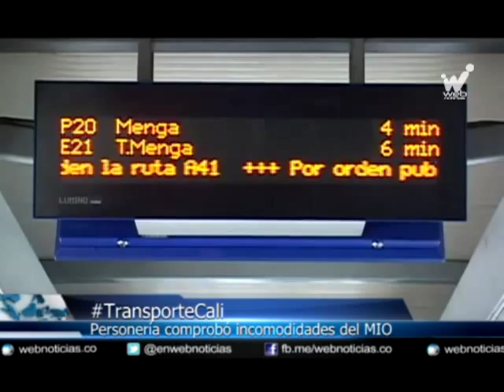Personería de Cali comprobó incomodidades del Sistema de Transporte Masivo, MIO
Este es el panorama que encontró una comisión de la Personería de Cali en las estaciones del Transporte Masivo, MIO.

En medio de la inspección esta mujer se desploma al piso porque la congestión le estaba causando asfixia...la usuaria del MIO es atendida por los mismos funcionarios de la personería quienes atónitos ven como el desespero conduce a esta mujer al llanto.

La inspección continuó y fue evidente las incomodidades: el Hacinamiento en las estaciones, paraderos y buses del MIO, fue la constante durante el recorrido. Es tanta la congestión que muchos quedan al borde de la zona de seguridad para la espera del bus, incluso casi que por fuera de la estación, donde se exponen a caídas y atropellos de los buses.

Las inspecciones duraron dos días y se ejercieron en  varias estaciones del MIO, como Torre de Cali, Andrés Sanín y Nuevo Latir, entre las cinco de la tarde y las ocho de la noche, hora pico en la capital del Valle.

En el recorrido, la Personería también hizo encuestas a los usuarios para conocer la percepción que tienen del sistema.

El balance de la visita también arroja que hay deficiencias de infraestructura en algunas estaciones, falta de orientación, inseguridad y problemas para el ingreso y uso del sistema para personas en situación de discapacidad y embarazadas.

Por las Largas filas, empujones en la entrada y salida de los buses del MIO, y demoras en las rutas que  viven a diario los usuarios, la Personería no descartó investigaciones contra los funcionarios de Metrocali.